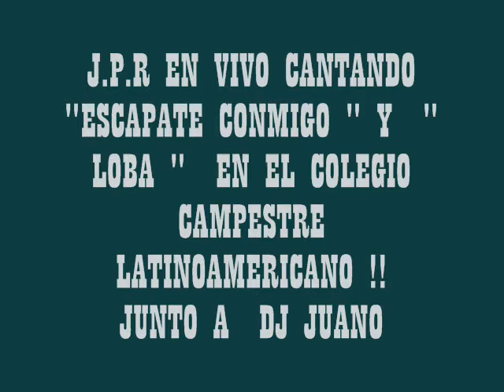JPR EN VIVO CANTANDO "ESCAPATE CONMIGO " Y "LOBA" .wmv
COLEGIO GIMNASIO LATINOAMERICANO !  DIA DE LA MUJER !!